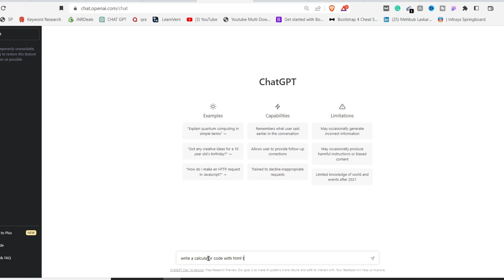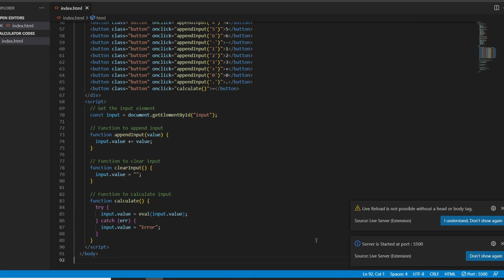build a calculator App in 1 Minute using chatgpt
build a calculator App in 1 Minute using chatgpt | build a calculator app

"Create a Calculator App in Just 1 Minute with ChatGPT - No Coding Skills Required!"
build a calculator App in 1 Minute using chatbot | build a calculator app
build a calculator App in 2 Minutes using chatbot

Are you looking for a quick and easy way to build a calculator app? Look no further than ChatGPT! In this video, we'll show you how to create a simple calculator app in just one minute using ChatGPT's powerful artificial intelligence capabilities.

With ChatGPT, you don't need any programming experience or knowledge. Our user-friendly interface makes it easy for anyone to create their own app in just a few simple steps. You'll be amazed at how quickly you can create a functional calculator app that you can use on your phone or computer.

In this tutorial, we'll walk you through the process of building your own calculator app using ChatGPT. We'll show you how to choose the right features, customize the look and feel of your app, and test it to make sure it works perfectly.

So if you're ready to create your own calculator app in just one minute, tune in to this video and let ChatGPT show you how it's done!